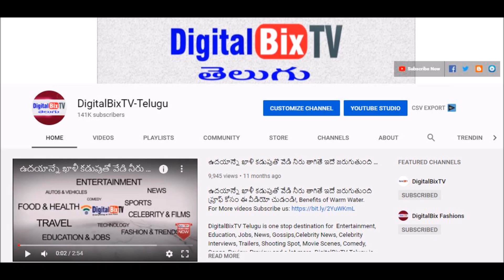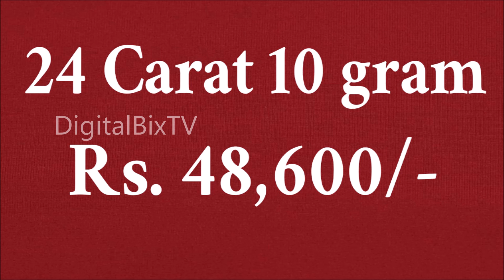ఈ రోజు సాయంత్రం బంగారం వెండి ధరలు | Today Gold Price In India | Gold Rates Today |Today Gold Rate